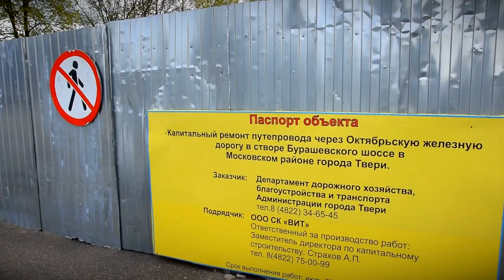В Твери продолжается ремонт Бурашевского путепровода